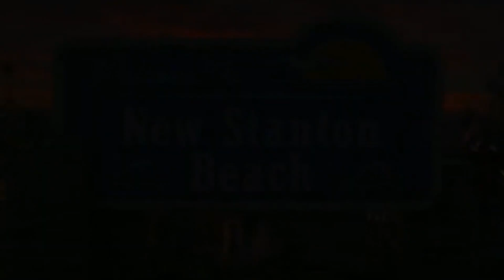Toy Story 5 Trailer | First Look (2026) | Release Date | Every Single Update!!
toy story 5 doesn't have an official release date yet, but it's in the works. disney and pixar confirmed it earlier this year, so we know it's happening, but they haven’t shared when it’s coming out. typically, pixar movies take a few years to develop, so we might have to wait until 2025 or later for it to hit theaters. we'll keep an ear out for updates!